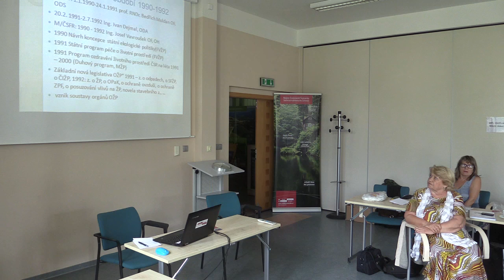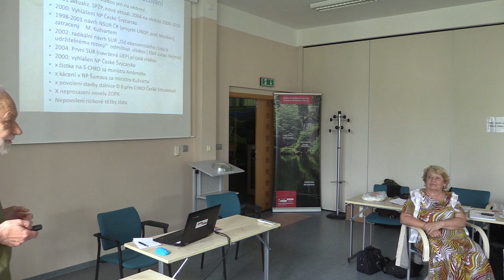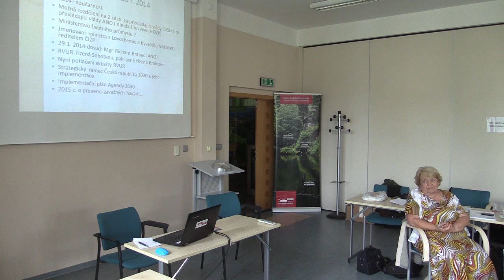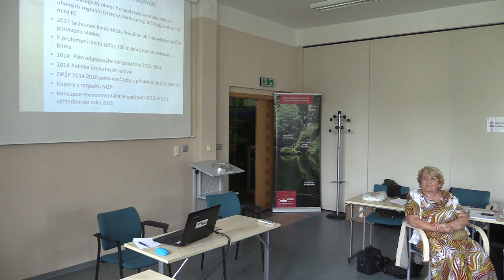25. memoriál J.a P. Vavrouškových Šremer: Pokus o vymezení etap OŽP od sametové revoluce